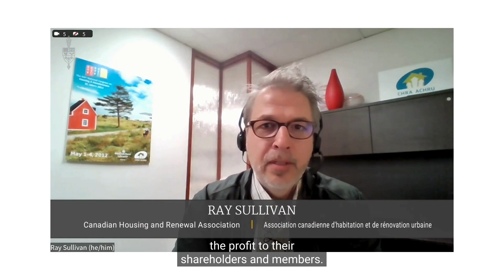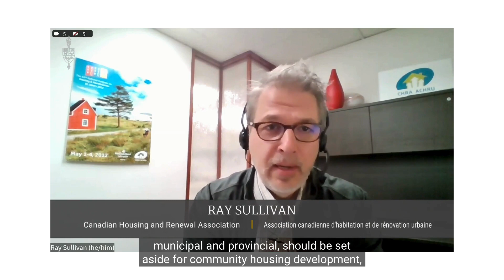Blaikie Questions Housing Advocates at the Finance Committee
On February 15, 2024, MP Blaikie had an opportunity to question witnesses for a housing study in the Standing Committee on Finance. MP Blaikie questioned witnesses from the Canadian Housing and Renewal Association, the Association des groups de ressources techniques du Quebec, as well as the Federal Housing Advocate Marie-Josee Houle. He asked them to comment on potential guardrails to ensure that funds are effectively used to interrupt the financialization of housing and create affordable, non-profit housing, including tools such as the use of public lands or a non-profit acquisition fund. Blaikie also asked witnesses to comment on the resources available vs. political will needed to address the issue of housing.